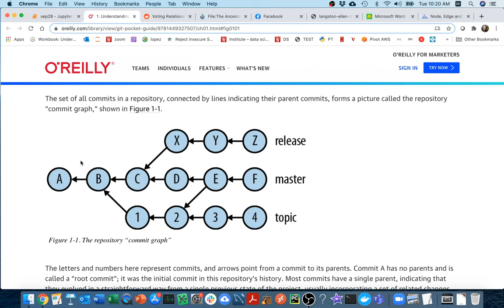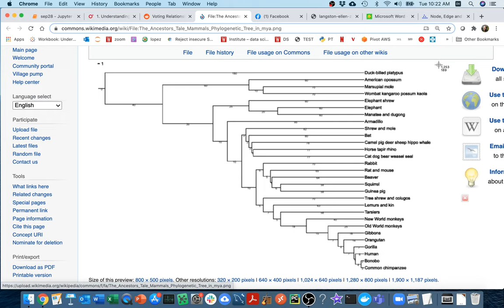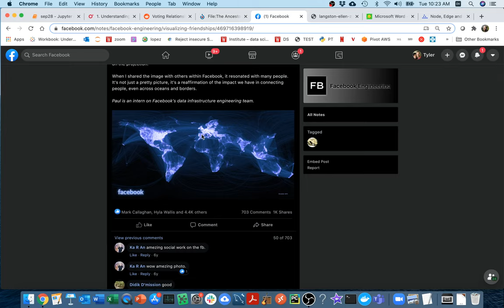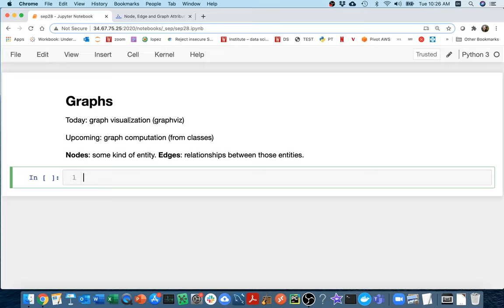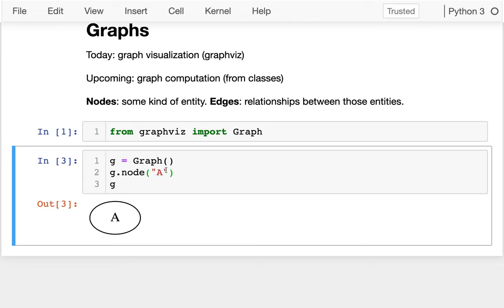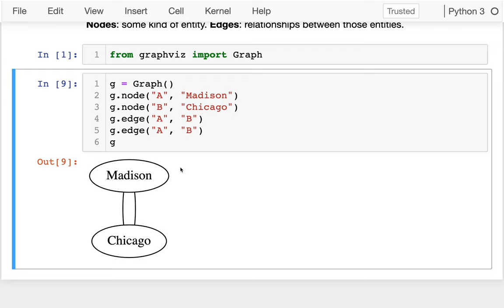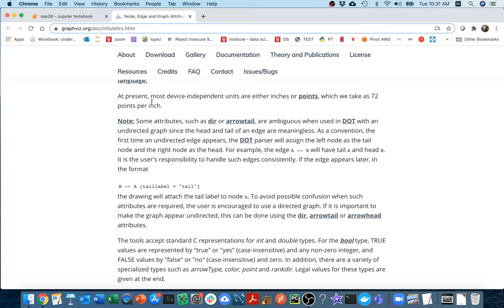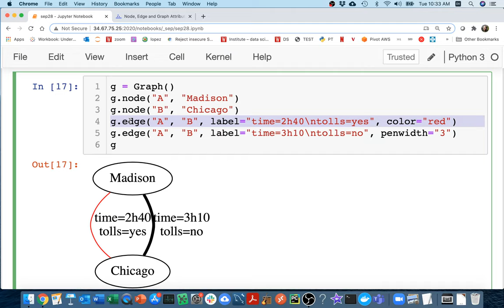CS 320 Feb17-2021 (Part 1) - Introduction to Graphs